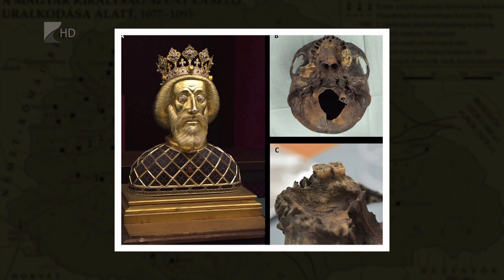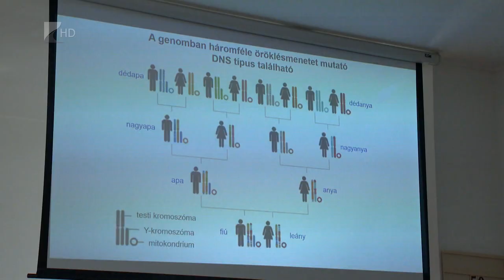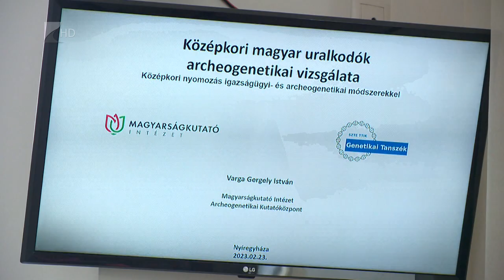Családkutatás és királykutatás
Archeogenetikai vizsgálatokkal királyaink nyomában. Ezzel a címmel tartott előadást Nyíregyházán a Magyarságkutató Intézet tudományos munkatársa. Az eseményt a Hét Határon Túl Családkutató Egyesület szervezte meg. A másfél éve alakult, három észak-keleti vármegyét lefedő szervezet idén az evangélikus tirpákok betelepítésének 270. évfordulójáról is megemlékezik.